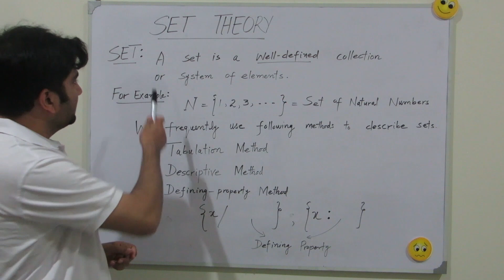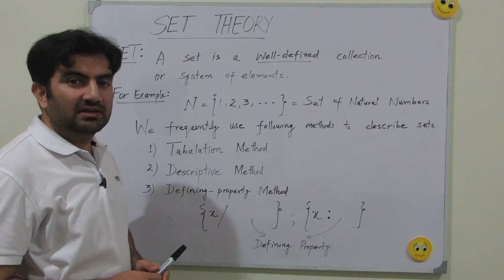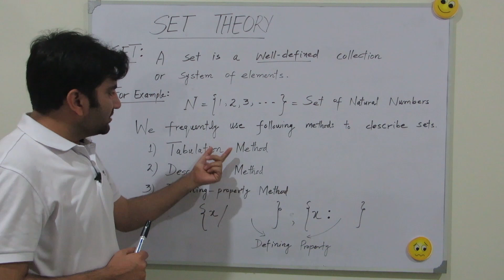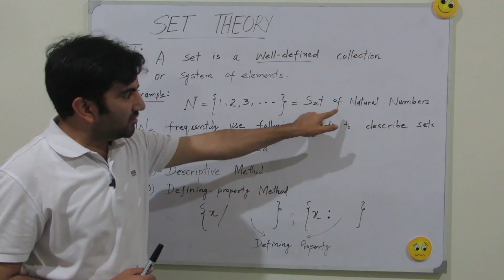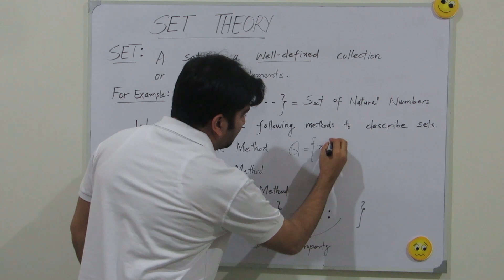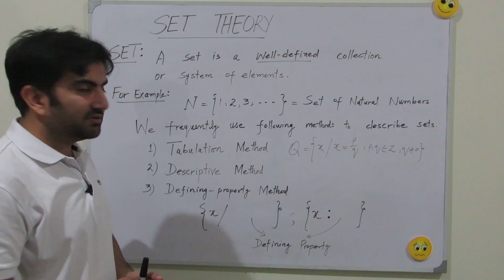What is a Set? | SET THEORY